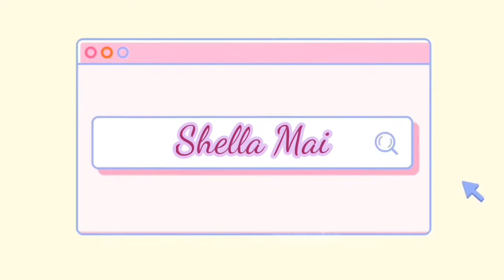✨UPDATE FOR MY 1ST GIVE AWAY ✨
Hey guys !! It's your girl Shella and welcome back to my online world .😊

JUST QUICK UPDATE FOR OUR GIVEAWAY PARA MAIBIGAY KO NA TO SA WINNER 😍 LET'S PUSH FOR 2K SUBS MY SHELLS  😘Kunting kendenggggg nalang 😂

TYPO YUNG EMAIL KO SA VIDEO.SORRY PO.(LACKING "A" YUNG LAST NAME KO.